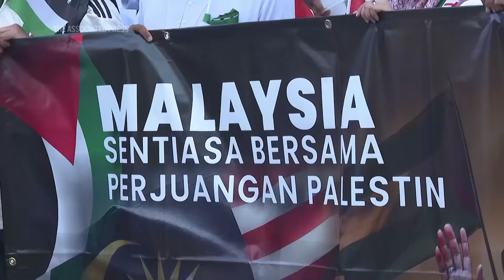Malaysian prime minister addresses rally in support of Palestinian cause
ASSOCIATED PRESS
Kuala Lumpur, Malaysia - 4 August 2024
1. Crowd during rally
2. SOUNDBITE (Malay) Anwar Ibrahim, Malaysian Prime Minister:
++SOUNDBITE OVERLAID WITH SHOT3-4++
“While we cooperate with all parties, including the Palestinian Authority, we have met Mahmoud Abbas, we still uphold and support Hamas as the fighter of Palestinian and Gaza's independence.”
3. Various of Malaysians praying
4. Placard reading (Malay) “Palestine independence”++PARTIALLY OVERLAID WITH SOUNDBITE SHOT 5++
5. SOUNDBITE (English) Anwar Ibrahim, Malaysian Prime Minister:
++SOUNDBITE STARTS ON PREVIOUS SHOT AND OVERLAID WITH SHOT6-7++
“I am in touch with (Egyptian) President Abdel Fattah El-Sisi, seeking his assistance to facilitate humanitarian aid and support and also to allow us to bring back some of the injured and sick Palestinian women and children to be treated in Malaysia.”
6. Various of banners at rally
7. People waving Palestinian flag as crowd cheers
8. People chanting
9. Banner reading (Malay) “Malaysia will always support the Palestinian cause”

STORYLINE:
Thousands of Malaysians attended a pro-Palestinian rally at a stadium in Kuala Lumpur on Sunday.

The government-organized event aimed to highlight Malaysia’s unwavering support for the Palestinian cause.

Addressing the crowd, Malaysian Prime Minister Anwar Ibrahim described Hamas as "the fighter of Palestinian and Gaza's independence.”

He also said that his country is in touch with Egyptian President Abdel Fattah El-Sisi about receiving people from the Gaza Strip who need medical aid.

AP video shot by Syawaludin Zain